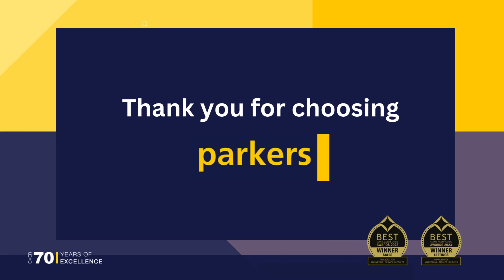Customer Review ⭐️ | Auclum Close, Burghfield Common 📍